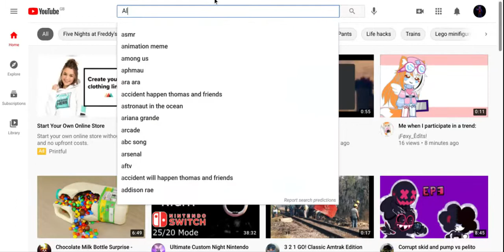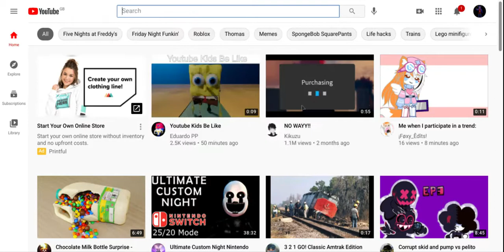Calvin plays fnf part 2 (week 3 full week pico)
double upload baby AHAHAHH